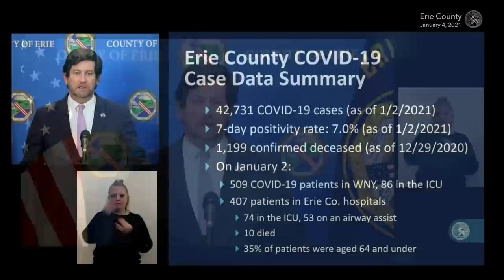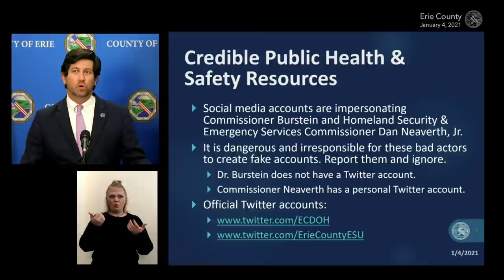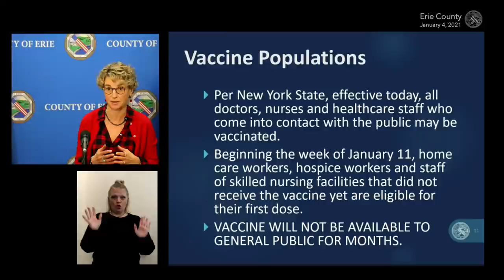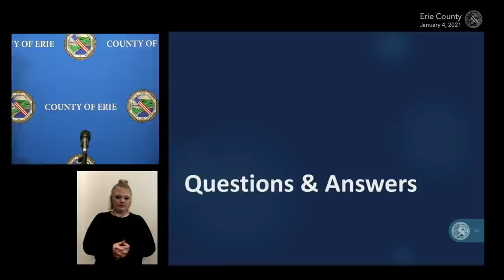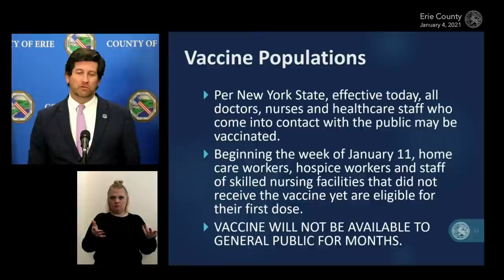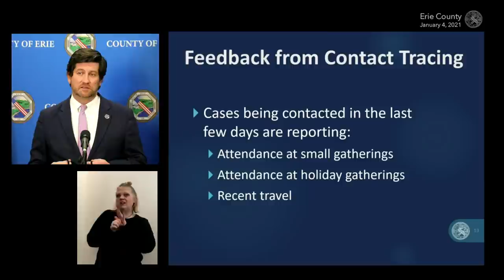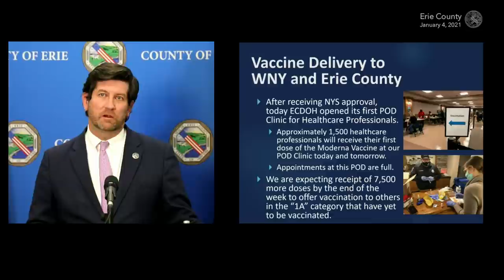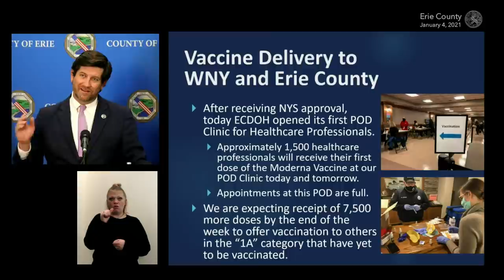Coronavirus/COVID19 Update: January 4, 2021